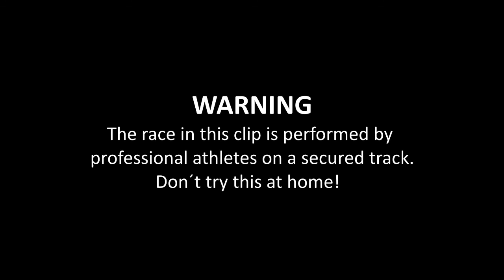Sportrodel in Persåsen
Sportrodel filmed in Persåsen with professional athletes. Gopro rider: Liam Simmons, Alberta, Canada. Copyright Svenska bob och rodelförbundet.